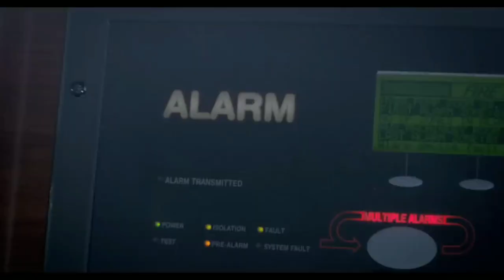hero karizma zmr launching confirm ஆகிட்டு 🔥😎